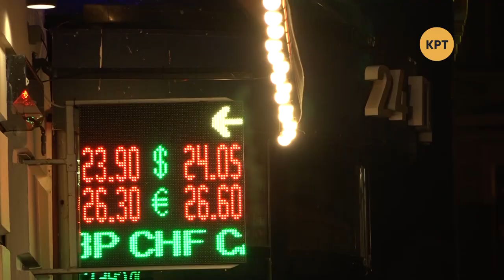Велосипед для «слуги народа» – Прайм. Аналитика с Васильцом // 26.11.2019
Эстонский мёд и электровелосипед для Зеленского: президент посетил Таллинн. Правительство экстренно погасит долги перед врачами и учителями. Доллар падает – рекорд за последние четыре года. События обсудил ведущий Дмитрий Василец с политологом Оксаной Беляковой и народным депутатом предыдущих созывов, экспертом по вопросам социальной политики Андреем Павловским.

Распространи это видео!